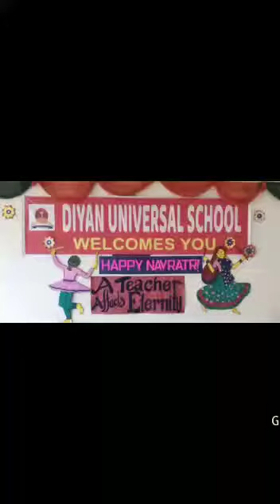Event # 14. Online Dandiya Raas and Gujarati Dabba Party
Children and Educators of Diyan Universal School could unwind after assesments and came together virtually to celebrate Online Navratra Festival with Garba , Dandiya Raas and savoury Gujarati treats.